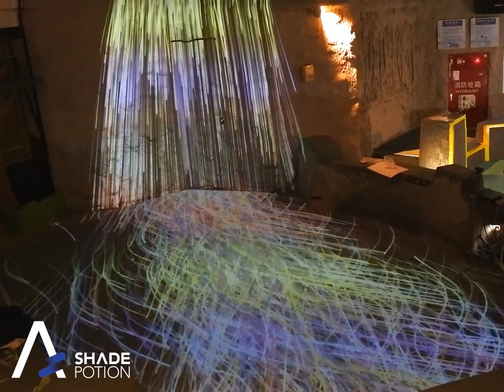Illusion Lake 2.0 | 幻影湖2.0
Compute Shader is quite powerful,
Using over 250,000 interactive particles to create 5 different scenes and the frame-rate is still in a acceptable range.